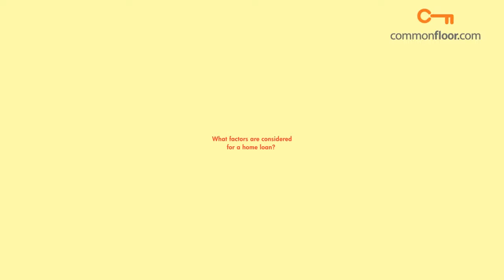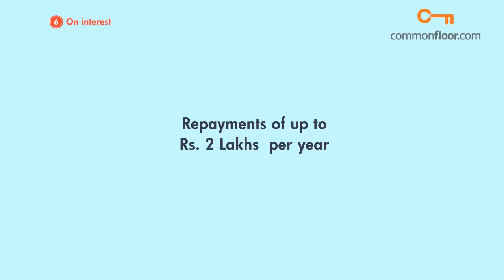CommonFloor.com - India's Largest Real Estate Portal _Promo Video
Checkout the CommonFloor Promo Video,  CommonFloor.com  India's Largest
real estate portal catering to all conceivable property information requirements in India. CommonFloor.com is a one stop solution offering users an extensive online real estate ecosystem that innovatively combines Exhaustive search tools, Easy to use analytics, Apartment community management tools and Reviews for apartments as well as localities